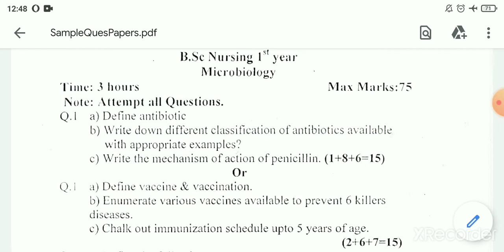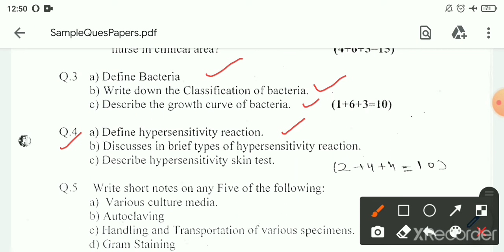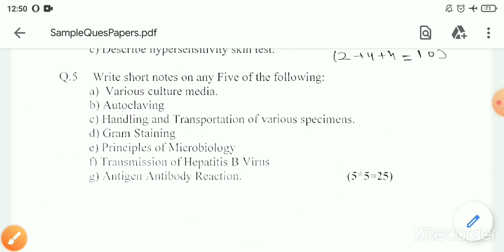Microbiology Nursing // BSC Nursing 1nd Year //Previous Question Paper